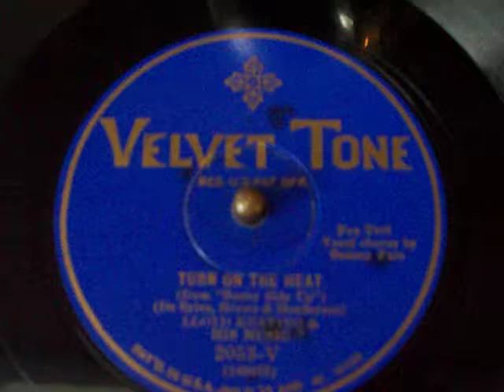Viva-tonal phonograph - Turn on the Heat - Velvet Tone 2053-V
Lloyd Keating & His Music (from "Sunny Side Up") vocal chorus by Sammy Fain, recorded 11/8/29 as played on 1928 Columbia Viva-tonal 602